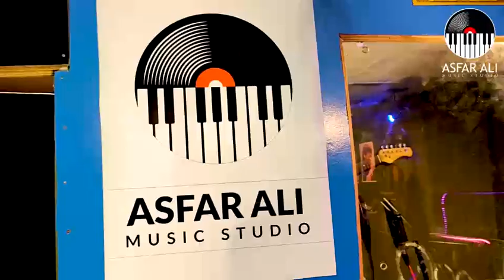Tera Mera hai piyar amar OST Singer Erum Ali